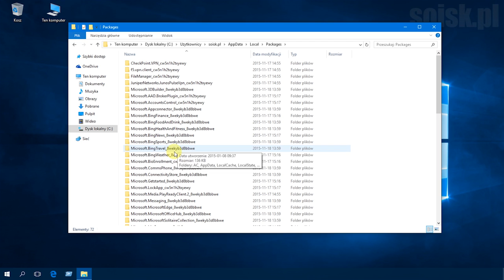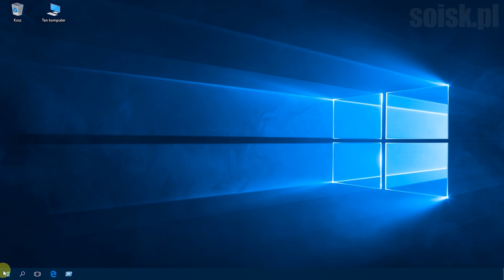Windows 10: Ścieżka do folderu zawierającego tapety ekranu blokady.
C:\Users\Nazwa_użytkownika\AppData\Local\Packages\Microsoft.Windows.ContentDeliveryManager_cw5n1h2txyewy\LocalState\Assets

np:
C:\Users\soisk.pl\AppData\Local\Packages\Microsoft.Windows.ContentDeliveryManager_cw5n1h2txyewy\LocalState\Assets